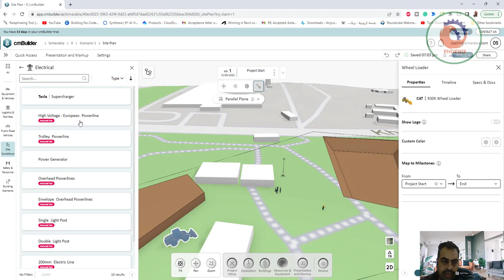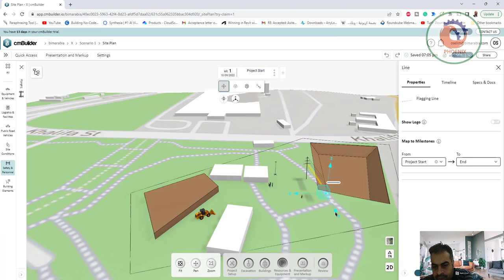cmbuilder io اضافة معدات الموقع